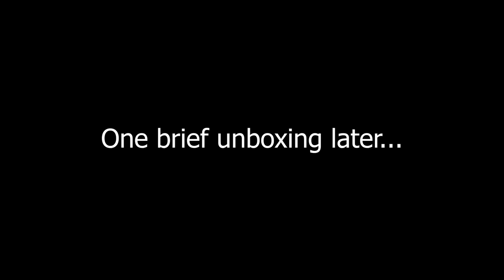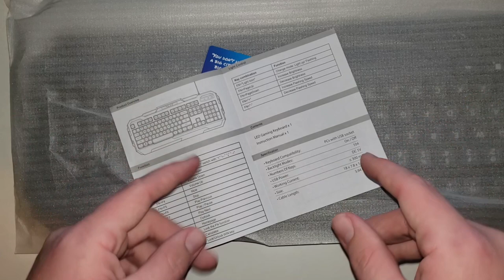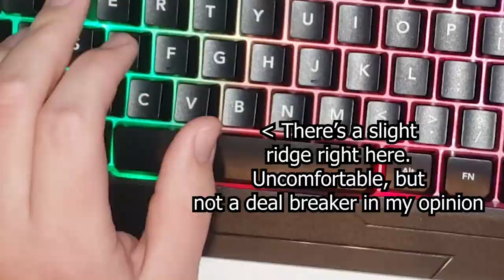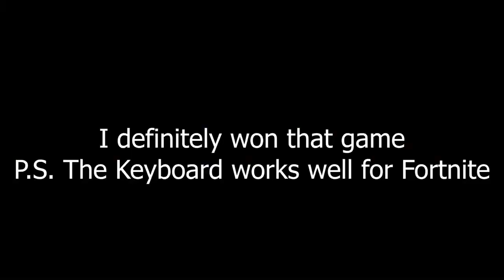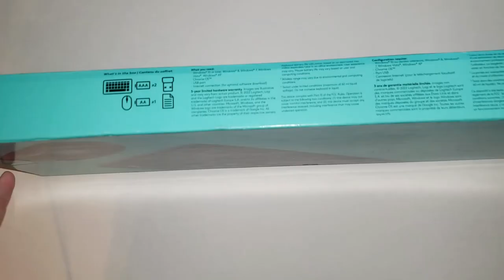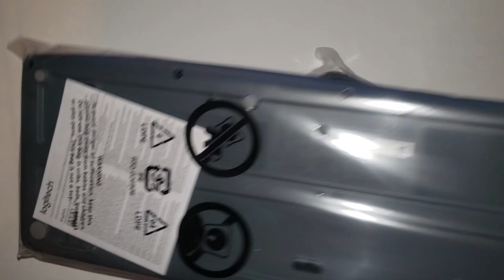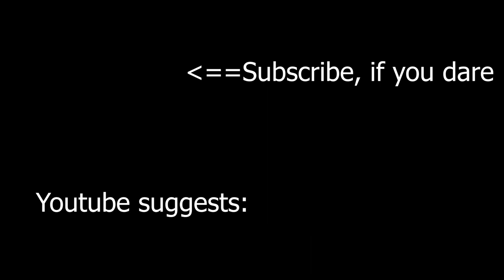I bought CHEAP Gaming Keyboards - Are they worth it?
What's up everyone, Kinetic here! Today, we put two budget gaming keyboards to the test! Will the keyboard designed by Fortnite World Cup Winner Bugha come out on top? Or will it be the classic wireless Logitech legend? Watch until the end to find out!